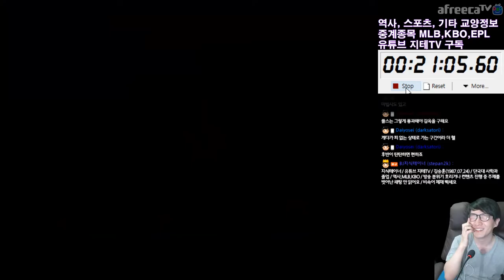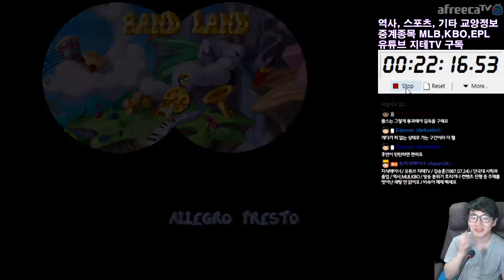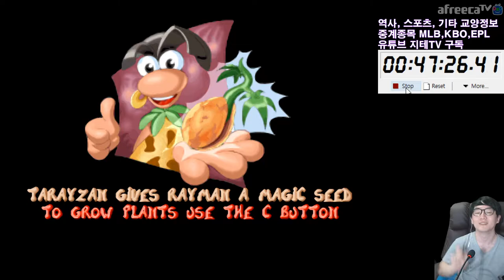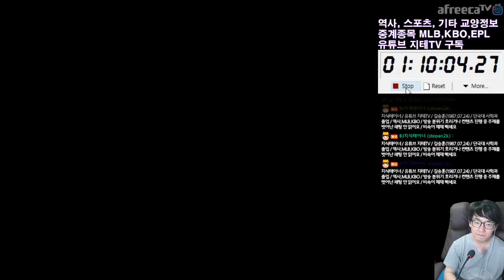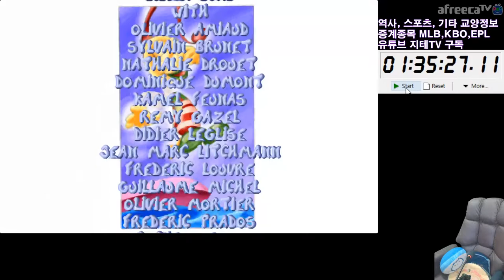레이맨 월간 주행 🎮 기록 경신은 못하고 연습 샘플 😯 후반 기록은 😅 좋음 | Rayman 1 Speedrun Sample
기록 경신은 못했는데, 지우개 평원부터의 기록이 나쁘지 않아서 참고용으로 그냥 올려요.